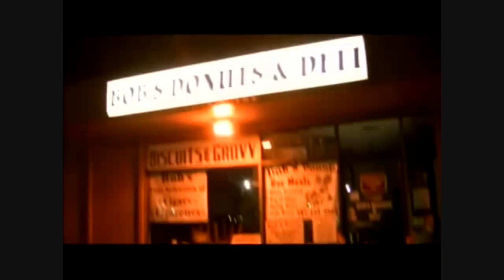C.O.P.S. Episode 1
A New show from CopStoppers. It shows the ever-lasting truth about cops.

- A couple short clips from the TV show "COPS" are shown.

In the 1st episode, we show you why cops on the Night Shift are so Insane.